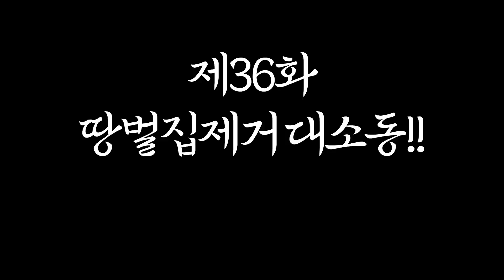36화 벌집제거 대소동~!!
수도회묘지에 벌초에 갔던 형제들이 벌한테 쏘여 큰일 날 뻔 했어요

강반장~! 어떻게 안되나??

묘지에 찾는 가족분들과 수사님들 안전을 위해

오늘도 강반장은 출동합니다.~!!